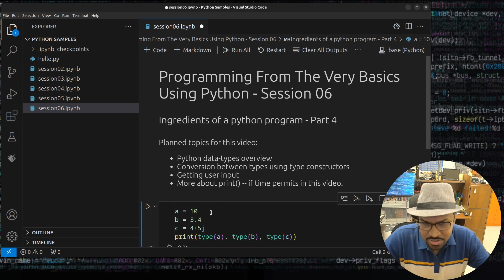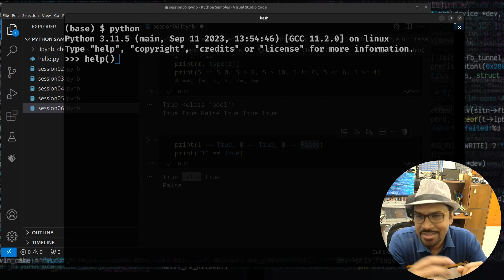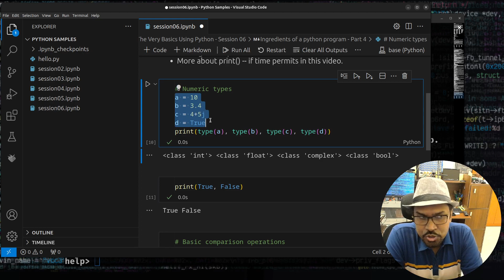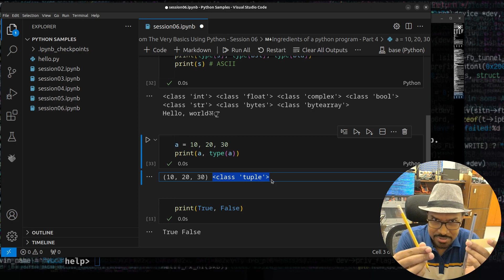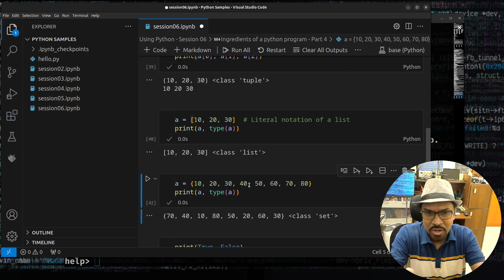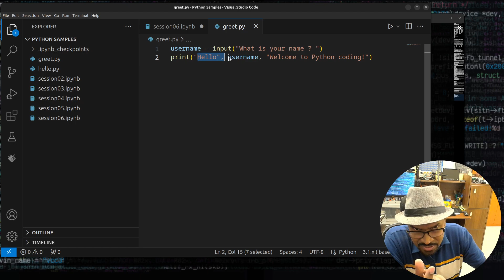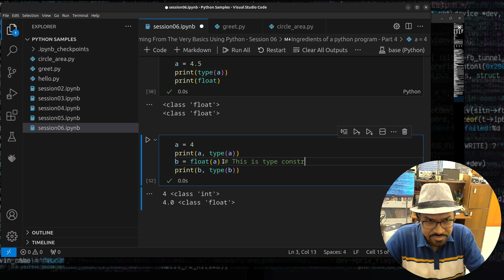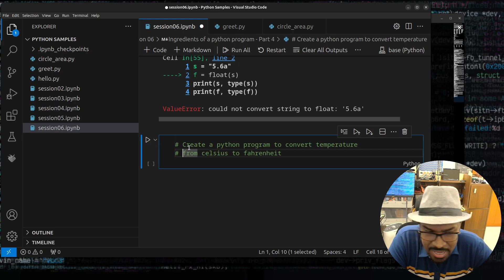Programming From The Very Basics Using Python - Session 06 - Ingredients of a program - Part 4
In this video, I will walk you through various built-in datatypes in python, introducing you to boolean data type and an overview of literal representation of tuple, list, set and dict data types along with strings and numbers. You will learn how to use input() function to get user input from a command-line oriented python application and also understand how to convert objects between different data-types using type constructor expressions.

Code samples and notebooks used in the videos / demonstration are available